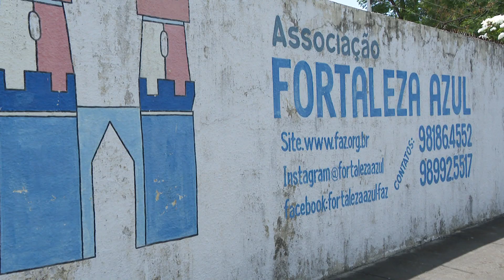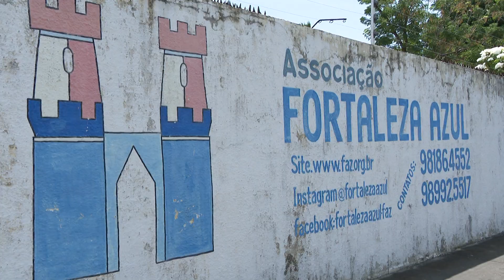Associação Fortaleza Azul arrecada doações para o Bazar Faz Bem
A Associação Fortaleza Azul, que oferece assistência social a famílias de pessoas autistas, está arrecadando doações para o Bazar Faz Bem. A iniciativa busca levantar fundos para continuar apoiando essas famílias. O bazar será realizado em breve, e a associação convida a comunidade a contribuir com roupas, acessórios e itens diversos. Saiba como participar e ajudar nessa causa solidária.